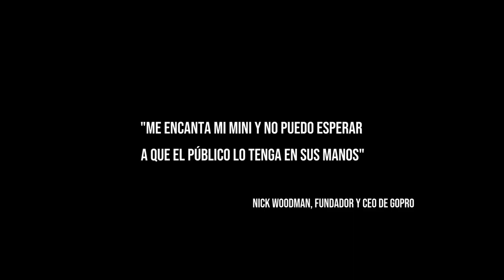SE RETRASA LA GOPRO HERO 11 MINI 😭😭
Iba a estar a la Venta el 25 de Octubre pero la Gente De GoPro a Ultima Hora Lo Retaso hasta el 18 de Noviembre.